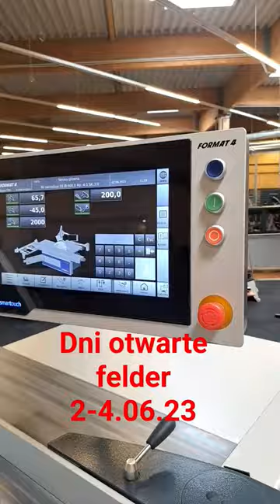felder wood hammer